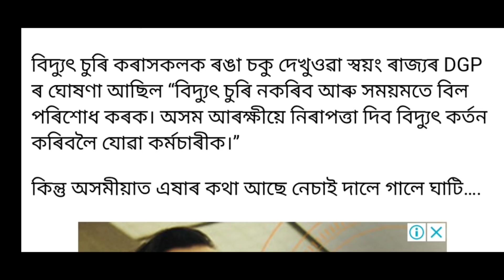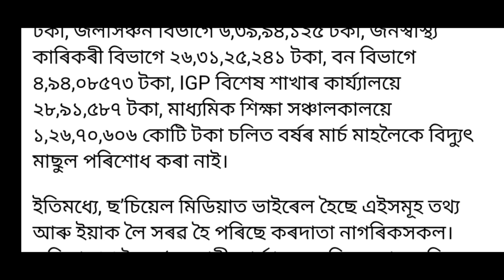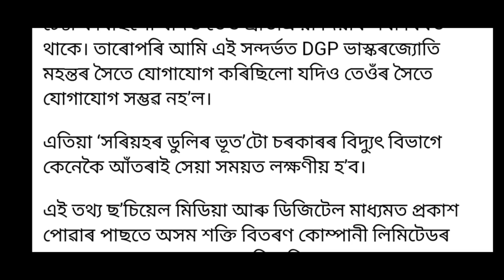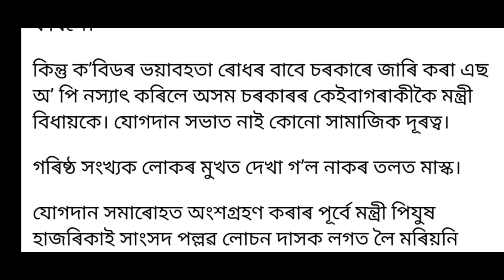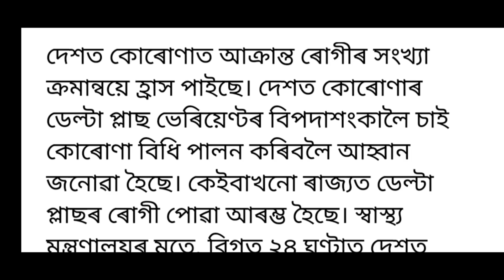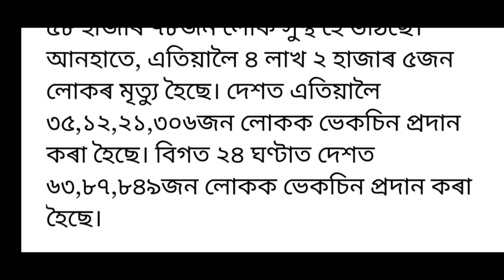BIG BREAKING//5 JULY NEW SOP ANNOUNCED, AGAIN LOCKDOWN ASSAM, HIMMATA BIG NEWS, ASSAMESE NEWS TODAY